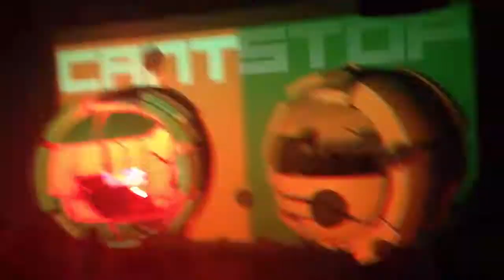Infected Mushroom at T5 cities of the future can't stop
Sorry for the muffled sound. i made sure my finger wasn't on the mic too. Fail -_-